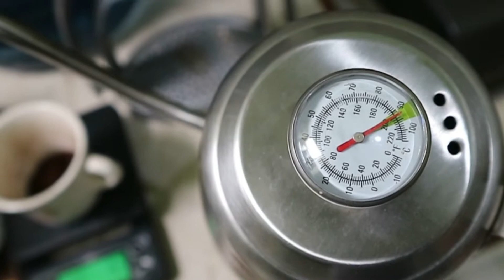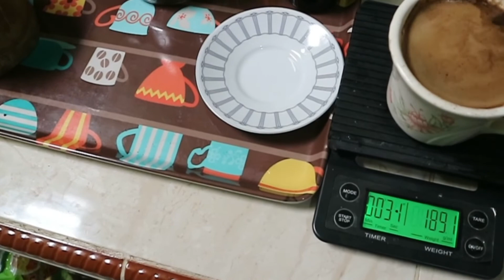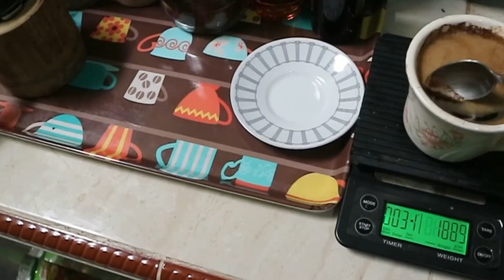Gimana sih cara membuat Kopi Tubruk Enak di Rumah?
Assalamu'alaikum Sahabat jamaah warkopiyah dimanapun kalian berada. baik itu sedang di warkop ataupun di rumah intinya sesibuk apapun selain ibadah dan aktivitas penting lainnya jangan pernah lupakan untuk ngopi ya teman-teman.

berikut kami coba buat tutorial cara Seduh Kopi Tubruk yang Enak dan mantap (relatif sih)
1. gramasi kopi = 15 g
2. rasio blend kopi = 50% arabika gayo : 50% Robusta lampung
3. tingkat warna roasting = Medium to Dark
4. Ratio air = -+ 1 : 12 = 1 gram kopi = 12 ml air
5. penyeduhan air = menggunakan metode spiral berlawanan dengan arah jarum jam
6. masa penyeduhan 2-4 menit